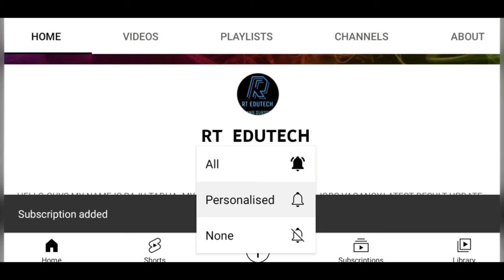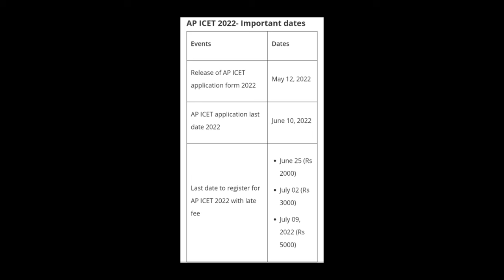AP ICET 2022: REGISTRATION WITHOUT LATE FEE CLOSE,EXAM,ADMIT CARD,RESULT DATE RELEASED,IMP TOPICS